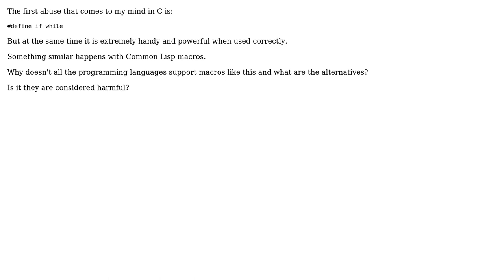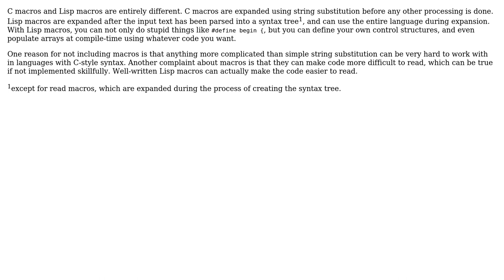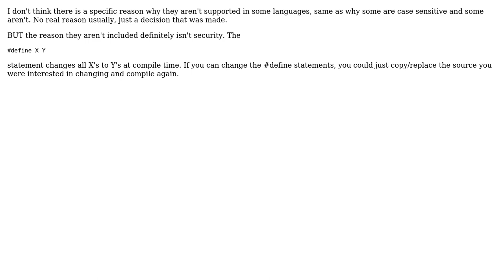Software Engineering: Is macros support in a programming language considered harmful?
With thanks & praise to God, and with thanks to the many people who have made this project possible! | Content (except music & images) licensed under CC BY-SA | Music | Images & others | With thanks to user OscarRyz user Mike M. user Larry Coleman user Berin Loritsch and the Stack Exchange Network Trademarks are property of their respective owners. You are responsible for your own actions.